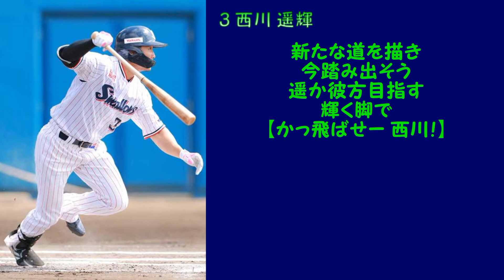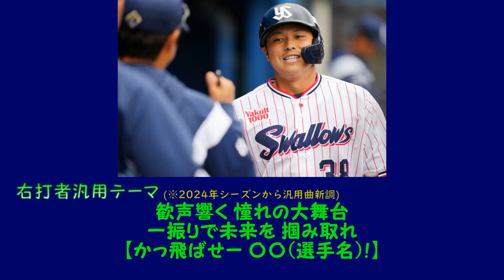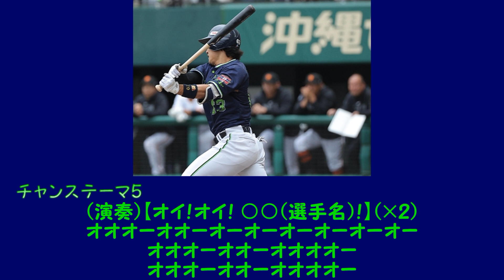【プロ野球応援歌】 東京ヤクルトスワローズ 2024年シーズン 新応援歌メドレー 【MIDI】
早いもので3月に入り、プロ野球開幕まで1ヶ月を切ってきましたね。
そんな中、2月19日の丑三つ時頃に、ヤクルトの新応援歌が発表されました。
今年のヤクルト、久々に個人応援歌以外も発表されてましたね。

しかし本当、チャンステーマとか共通テーマとか、不規則な応援歌の
楽譜を作る作業が随分トロくなってしまったなぁと自分に幻滅してますorz

0 並木秀尊→3 西川遥輝→4 丸山和郁→60 武岡龍世→右打者汎用テーマ→共通テーマδ (Counter Strike)→チャンステーマ5

並木の応援歌は、何と志田宗大の応援歌が14年ぶりに復活流用となったようですね。
共通テーマδは、英単語のDSゲームが原曲という…また凄い所から原曲持ってきましたよね。